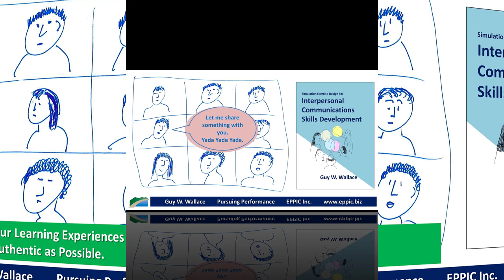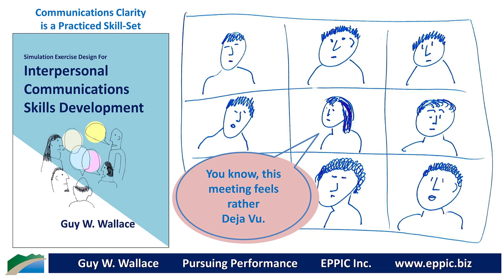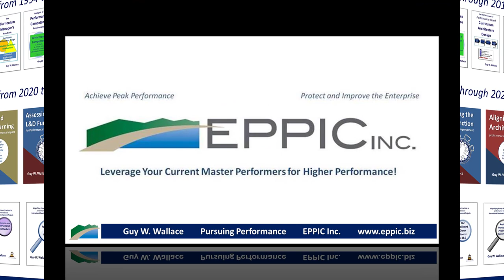Communications Clarity is a Practiced Skill Set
You Can Address Both Communications Skills and Other Processes/ WorkStreams/ WorkFlows Too.